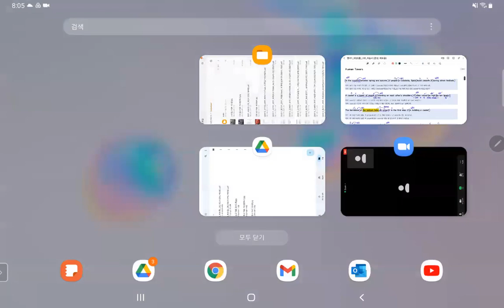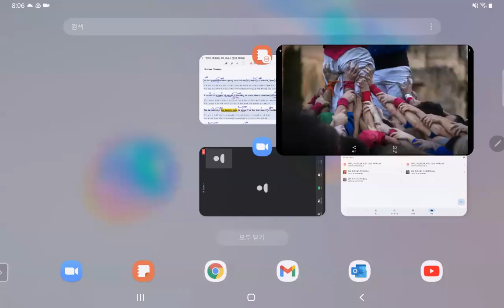220322 [Zoom Ver] 주엽고2(화목토) 교과서 2과 (본문 1-3) (로이T)